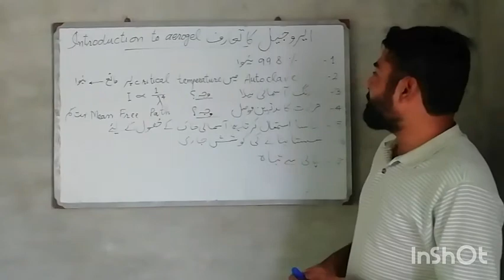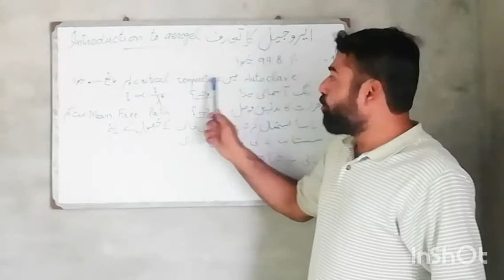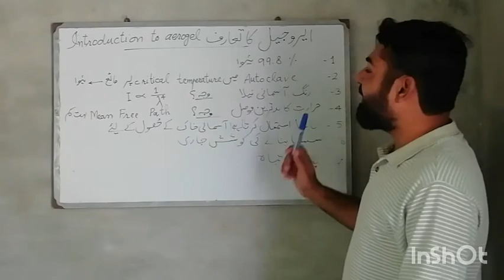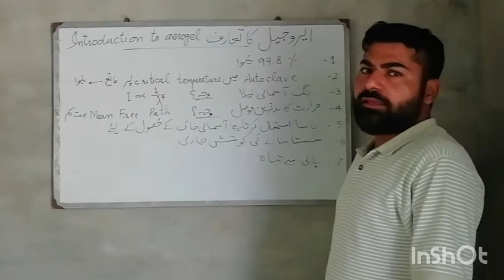What is an aerogel?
Introduction to the lightest material on earth.